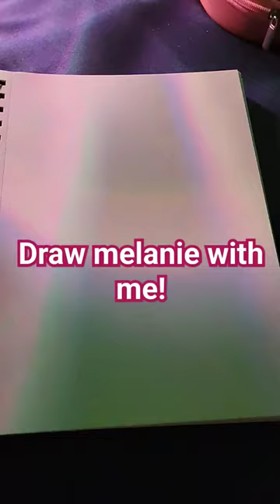draw melanie with me! ♡☆